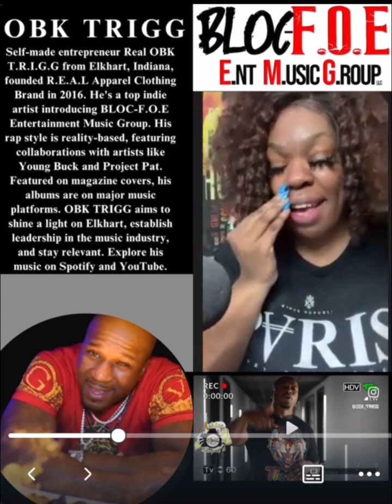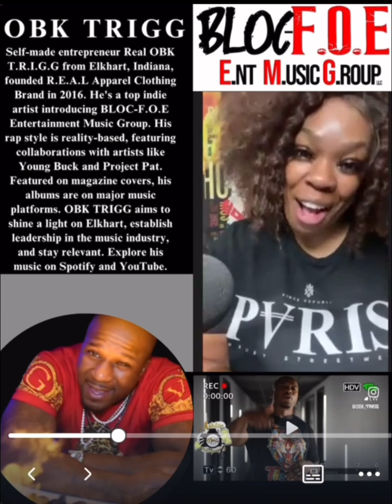OBK TRIGG EXCLUSIVE INTERVIEW WITH ON OUR RADAR POWER 904 NALA IN THE DEN Maverickglobaldistribution